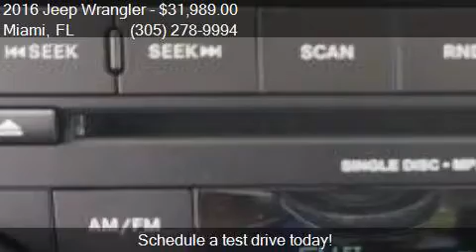2016 Jeep Wrangler Sahara 4x4 2dr SUV for sale in Miami, FL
This 2016 Jeep Wrangler Sahara 4x4 2dr SUV is for sale in Miami, FL 33157 at DADELAND DODGE CHRYSLER JEEP RAM.

Transmission:
Color: WHITE
Mileage: 15
Contact DADELAND DODGE CHRYSLER JEEP RAM 16501 South Dixie Highway Miami, FL 33157 to test drive this 2016 Jeep Wrangler Sahara 4x4 2dr SUV today.